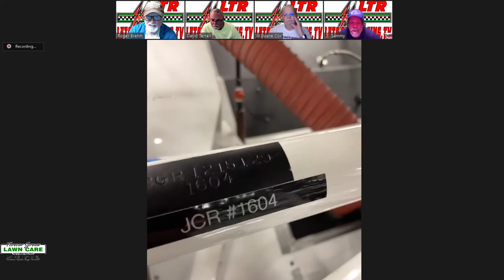Let's Talk Racing 5/26/21 - Jeremy Clements, Mariah Boudrieau, Sammy, David , Duane, Roger, & others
Have you ever wanted to know what is going on behind the scenes in the race garages? Wanted to be able to talk to the drivers? Well you can with Let's Talk Racing TV Show, it is broadcast live every Wednesday night starting at 7pm. We have a chat room for asking questions and we also have a call in line to ask your questions live on the air.

This show's guests were:
Jeremy Clements & Mariah Boudrieau, with some Racing News

Hosted by Roger Brehm - retired NASCAR driver
Interviewers:
Roger Brehm

You can post questions for our guests on the Facebook event page.